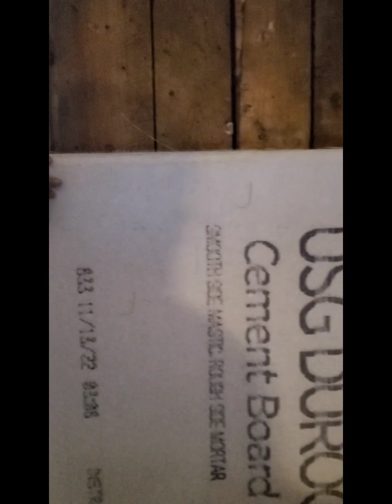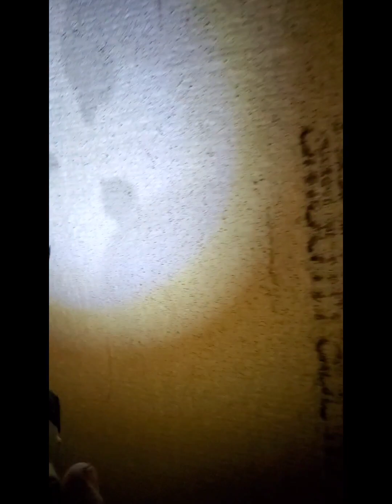Installing Woodburning Stove in Our Abandoned Farmhouse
The doorway between the living room and kitchen are finally opened up. After  we install the antique wood burning stove we found in the lower barn.

Chocolate by Muspace

***Socials***

***A little Background***
Have you ever felt a pull on your soul??

Something that is beyond your control, calling you day and night? Something that you just can’t turn off?

Well, that is exactly how this crazy journey started. I began feeling a little pull at first, something telling me it was time to focus on simpler things, spend time with my growing children and live off the land as much a possible. I knew this is what I wanted to do. But, how? How do I make this happen?

I pushed the prospect back, thinking it was not possible. Not possible to support ourselves living off grid, not possible to be self sufficient. Just not possible right now, with all that was happening in our crazy lives. The pulling, however did not go away. it simply got stronger. I kept saying to my self, not yet. We just aren’t ready. We will when the kids finish school. The excuses didn’t change anything. I felt a shove.

GO NOW…..RIGHT NOW!

Ok, so this time I listened. I sat down with my husband and unloaded all these feeling I was having. He soaked it all in and to my surprise responded with, “Let’s do it, I will go anywhere with you.”

WOW, OK!

This might be possible after all. I started doing research. Looking at different states, what they had to offer, land costs, schools, ect. Initially, we settled on South Carolina, North Carolina, Tennessee, West Virginia, and Kentucky. We just loved the foot hills, it had always felt like home to us.

We had been to Tennessee and North Carolina countless times on vacation, so we already knew we loved that area. We decided each year to check out a new state. The first year we headed to West Virginia. I will get more into that another time.

We ended up settling on KENTUCKY!!

Reasons:

• Gorgeous rolling hills

• Inexpensive land

• Great schools, compared to our current area

• Seasons (all 4 of them)

There are plenty more, but those are the big ones.

SO KENTUCKY HERE WE COME!!